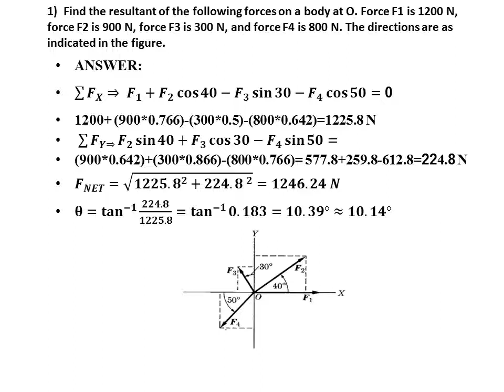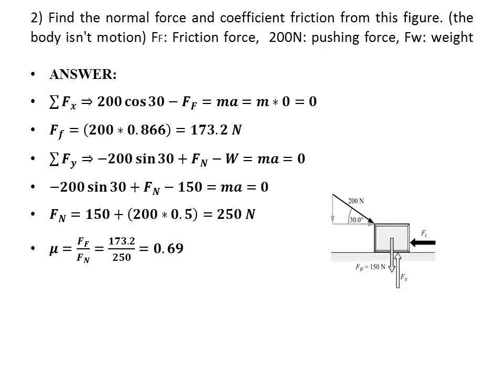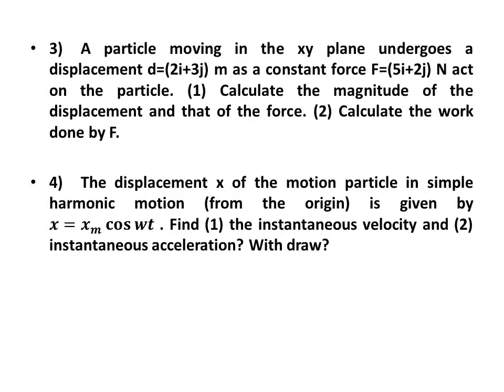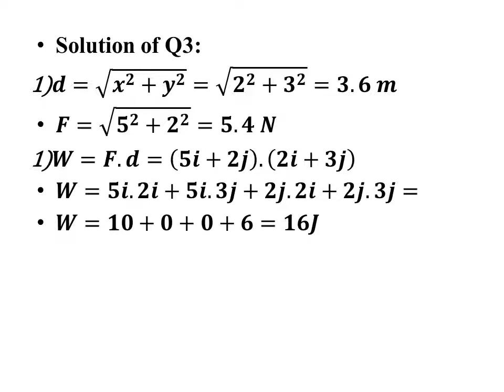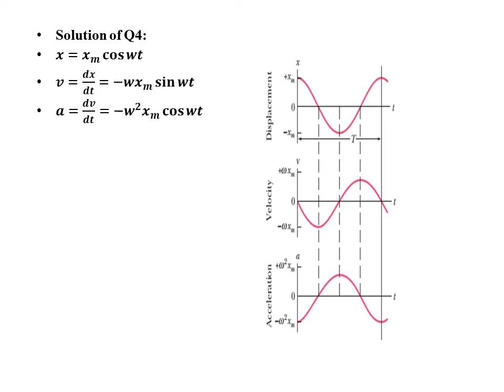أسئلة واجوبة Mustafa Abedlsttar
د. مصطفى عبد الستار ابراهيم القدوري
مدرس
العلوم التطبيقية
دراسات أولية و عليا
المرحلة الاولى
فرع علم المواد وفرع الكيمياء
ميكانيك
MECHANIC